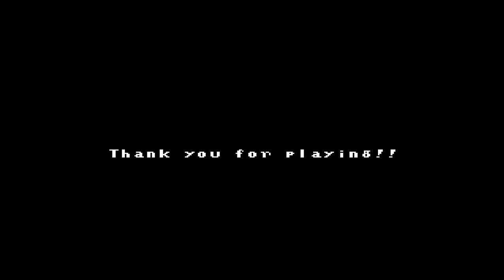ANIMAL VILLAGE (+13)